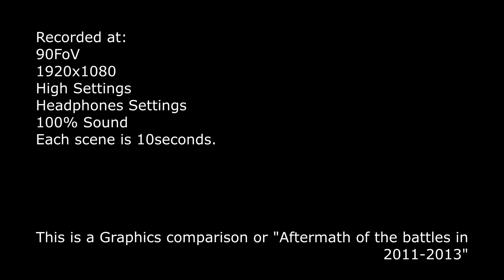BF3 vs BF4 - Caspian Border Comparison "Second Assault"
▼Info:
Hello again, Caspian!
Tommorow I will upload another map from second assault.

[If you decide to donate, please leave a note with your youtube name]